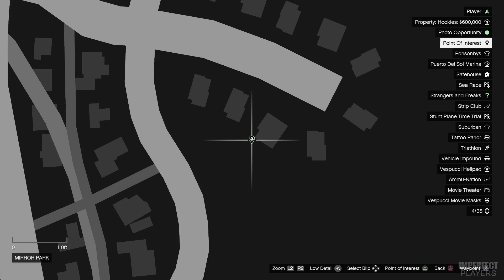GTA 5 - Peyote Plant Locations [24/27]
Peyote Plant Locations - GTA 5 - 24/27

Peyote is a drug found in the wilds of San Andreas in Grand Theft Auto 5. There are 27 plants to find, and eating the root of each one will induce a hallucination activity that turns Franklin, Michael or Trevor into animals.

Peyote é uma droga encontrada por todo o estado de San Andreas em Grand Theft Auto 5. Existem 27 delas para encontrar. Comendo a raiz de cada uma irá provocar uma alucinação que transforma Franklin, Michael e Trevor em diversos animais.